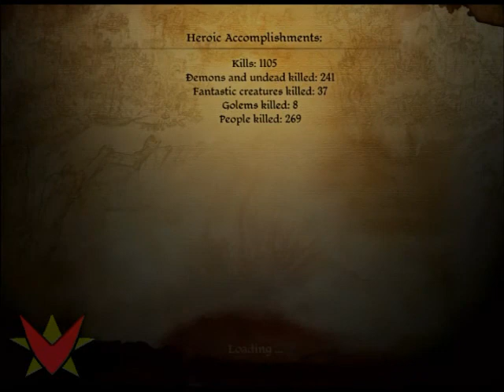Dragon Age Origins: Episode 25: End of a Curse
We meet up with the keeper and try to convince him to end the curse himself.